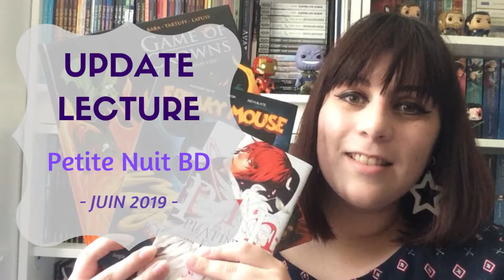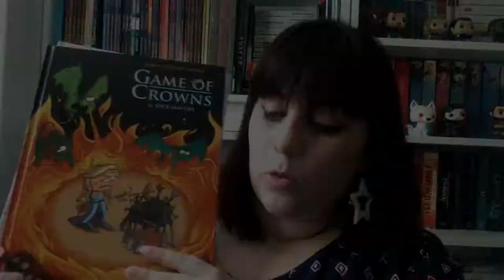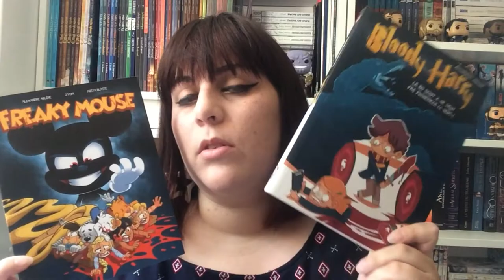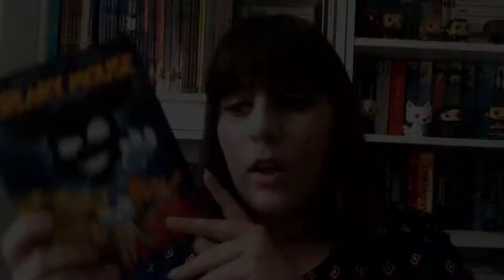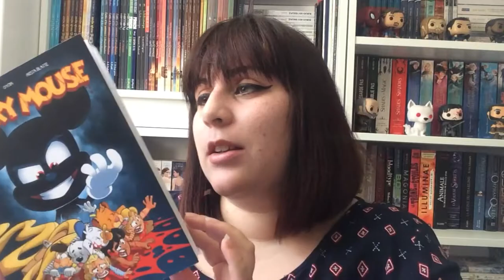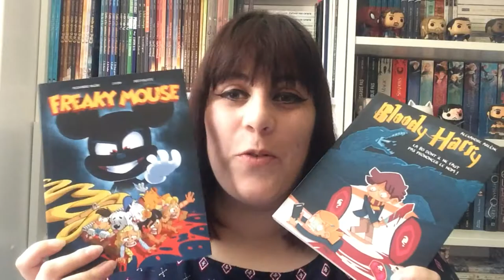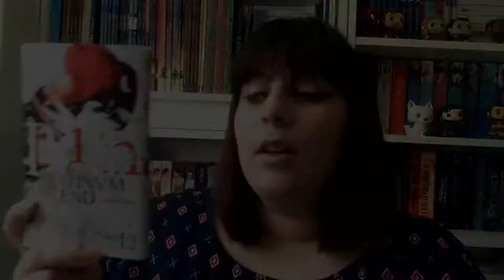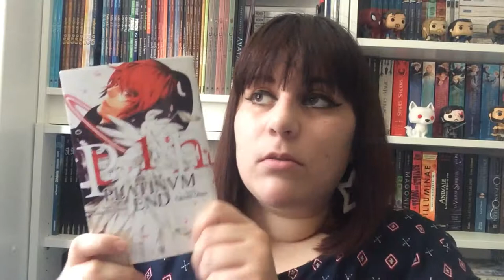UPDATE LECTURE #2 📚 Petite Nuit BD 🗯 juin 2019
✪✪ N'hésitez pas à mettre la HD ! ✪✪

↘↘ Plus d'infos par ici : ↙↙

Bonjour bonjour !
Aujourd'hui je vous propose mon bilan lecture du challenge Petite Nuit BD auquel j'ai participé le 15 juin dernier!
J'espère que ça vous plaira, bon visionnage :D

★ Livres cités :
     ☆ Game of Crowns T2 (Baba, Tartuff & Lapuss')
     ☆ Amour à mort (J-D. MORVAN & Huang Jia Wei)
     ☆ Sir Pyle T1 (J-D. MORVAN, J-L. MUNUERA & Color Twins)
     ☆ Freaky Mouse (A. ARLENE, Gyom & Mista Blatte)
     ☆ Platinum End T1 (T. OHBA & T. OBATA)